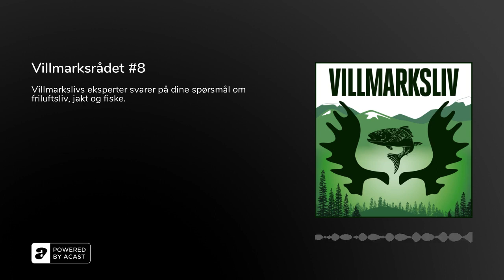Villmarksrådet #8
Ekspertsvar fra «Villmarksrådet»Glatte sko, fiskeknuter som gir etter og ørret som hopper. Dette og mye mer tas opp når Knut Brevik og Dag Kjelsaas viderebringer ekspertenes svar på det du lurer på.Har du spørsmål til «Villmarksrådet»?Hver måned kan du lese ekspertenes svar på leserspørsmål i bladet Villmarksliv. Har du noe du lurer på innen jakt, fiske og friluftsliv? Du finner en oversikt over alle episodene i «Villmarksrådet» her.

Dette er «Villmarksrådet»I spalten «Villmarksliv svarer», har bladet Villmarksliv svart på en mengde leserspørsmål om norsk natur og dyreliv. I episodene fra «Villmarksrådet», går vi gjennom noen av spørsmålene vi har fått - og hva våre eksperter har svart. Våre eksperter er blant andre:John Arne Tungen: Fast produkt- og utstyrstester for VillmarkslivArne T. Hamarsland: Fast produkt- og utstyrstester for Villmarksliv og JaktDag Kjelsaas: Tidligere redaktør og har jobbet en mannsalder (eller tre) i Villmarksliv. Utrolig kunnskapsrik om fiske, sportsfiske, dyreliv og naturAndreas Næristorp: Fast bidragsyter til bladet Alt om Fiske. Kunnskapsrik om metoder, utstyr og arter. Bidrar også til å godkjenne norske fiskerekorderTom Schandy: Erfaren naturfotograf, foredragsholder og formidlerHØR OGSÅ: Han slo opp teltet midt i et isbjørntråkk - Svalbarddrama med Kjell-Reidar Hovelsrud

Vil du ha et gratis nyhetsbrev fra bladene Villmarksliv, Jakt og Alt om Fiske? Meld deg på her!

Du kan lytte til Podkasten Villmarksliv på:SpotifyPodkaster for iPhoneGoogle PodcastsDirekte på PC-en her